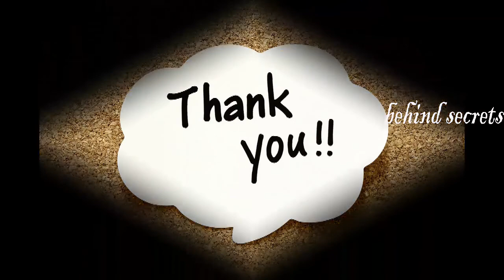திருமாங்கல்யத்தை விற்று குங்கிலியம் வாங்கிய நாயனார் | kungiliya kalaya nayanar